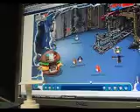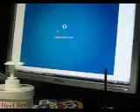Club Penguin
club penguin games